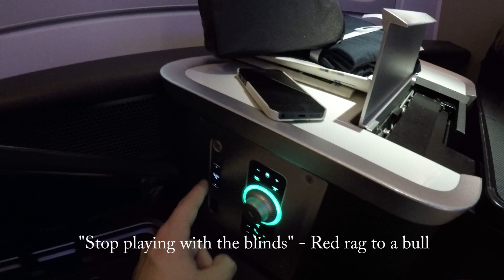First time flying British Airways FIRST class on A380 LHR-JNB & Concorde Lounge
We were lucky enough to get FIRST Class return flights to South Africa using BA Amex companion ticket and Avios. Includes First class Concorde lounge.
The outbound flight was on the A380, which was a much nicer experience than the 747 on the return.
This isnt a review, but just short fun video of our experience.

This was filmed in November 2015